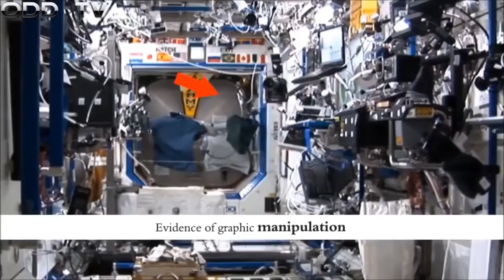Natuber TV dishonesty and Idiocy FEAT. One Minute Debunk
Please support my ambition to become a full time creator and end my employment status and unemployed.